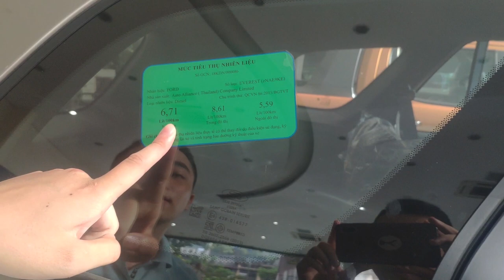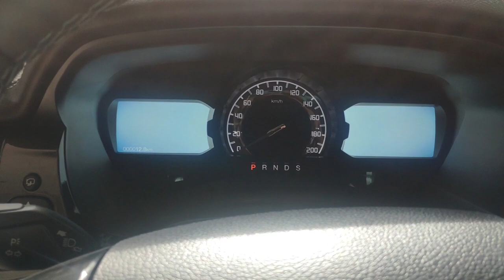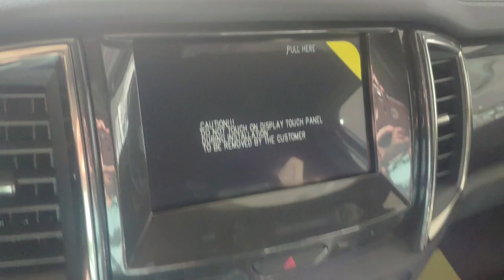Đánh giá Ford Everest Titanium 4x2 2.0L AT 2019 Màu Ghi Vàng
Giá xe liên tục cập nhật theo thời điểm mua xe.